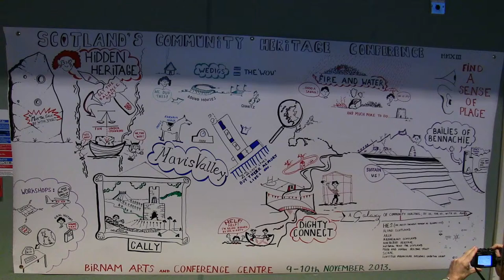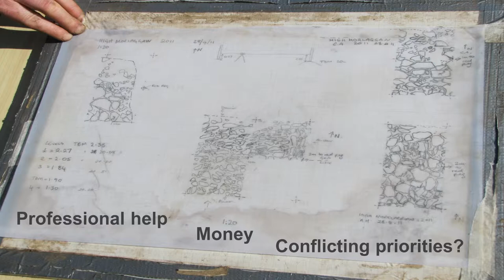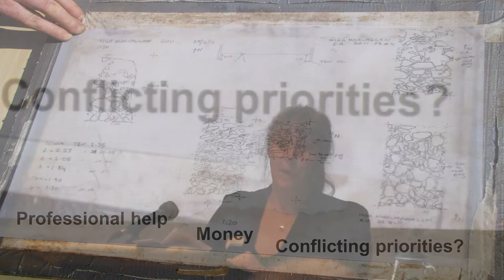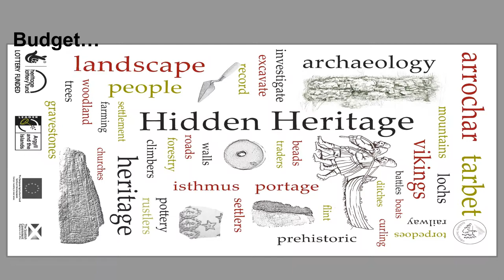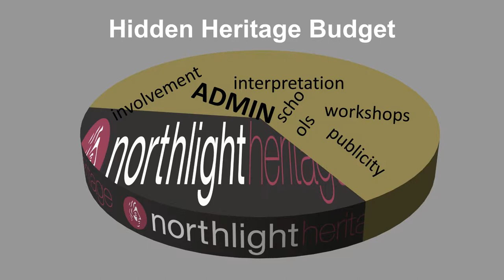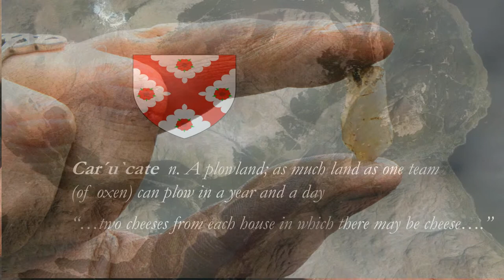Trowels and tea-Towels: The Hidden Heritage Project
Fiona Jackson and Sue Furness on the Hidden Heritage Project at Scotland's Community Heritage Conference.